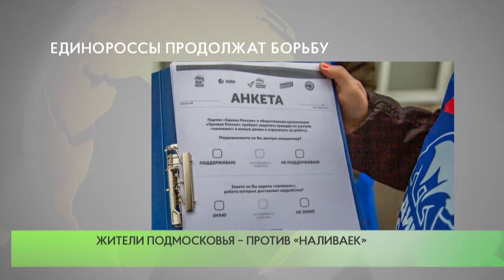Единороссы продолжат борьбу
В Подмосковье подводятся итоги акции против «наливаек».